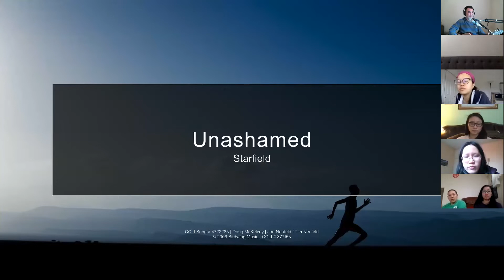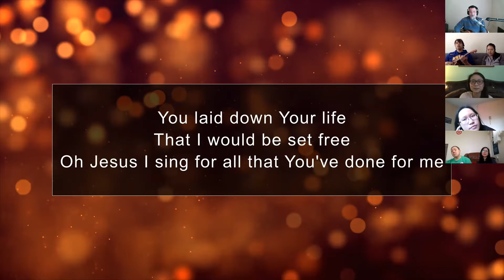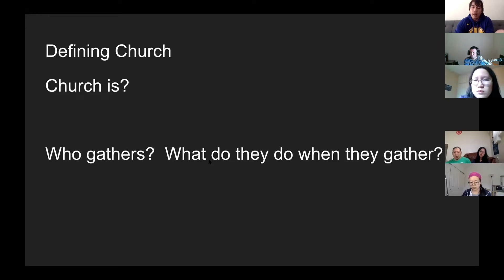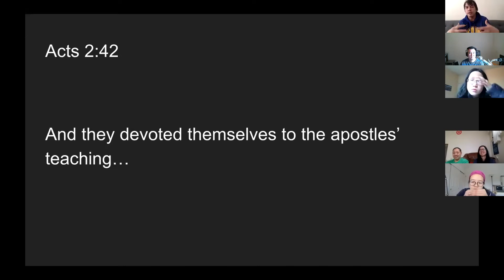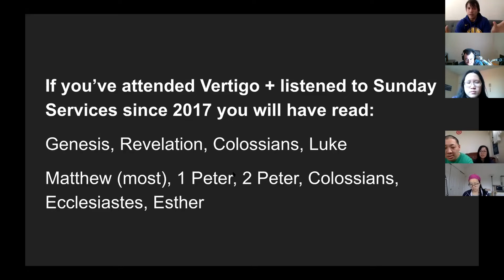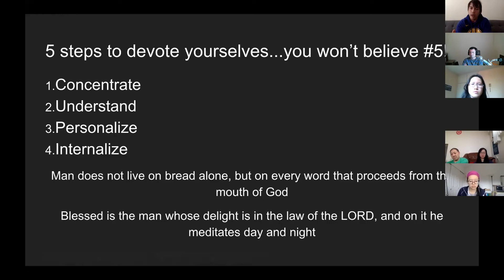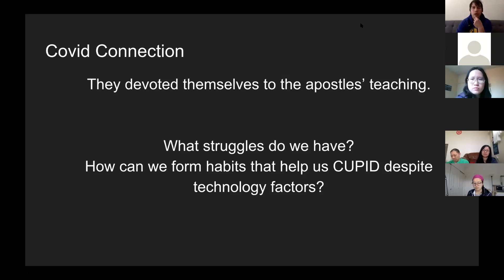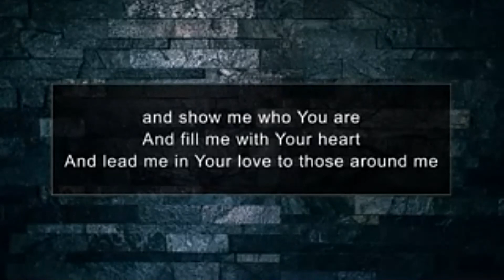CCIC-SV English Worship Service 1/24/2021 | Devoted to the Apostles' Teaching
Today's Sermon: Devoted to the Apostles' Teaching - Daniel Gilham
Bible Passage: Acts 2;42-47, various scriptures

00:00 - Worship 1st Set
17:41 - Sermon
1:14:04 - Worship 2nd Set